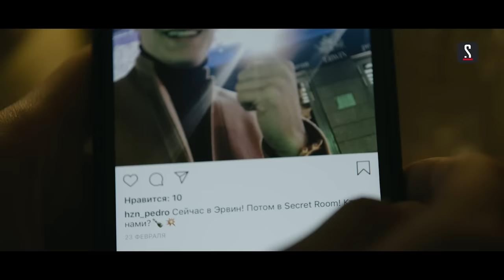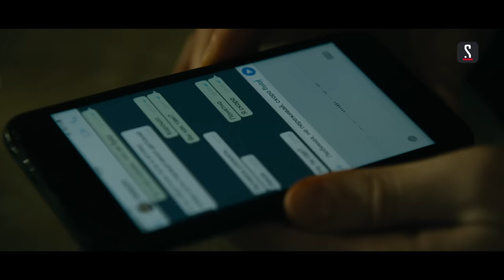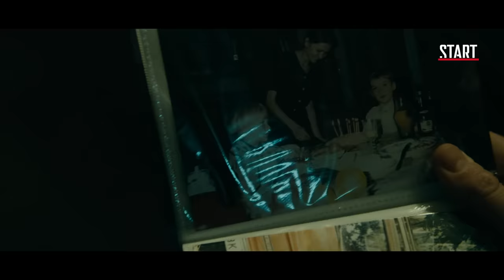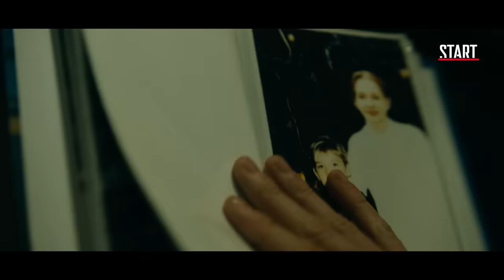Текст. Реальность || 1 cерия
Смотрите все 5 эпизодов сериала «Текст. Реальность» на START

«Текст. Реальность» – расширенная версия картины «Текст», которую снял Клим Шипенко по роману-бестселлеру Дмитрия Глуховского, о 27-летнем Илье Горюнове, отсидевшем семь лет в тюрьме по ложному обвинению. Выйдя на свободу, он необдуманно мстит своему обидчику, молодому офицеру ФСКН Петру Хазину, и получает доступ к его смартфону, проживая чужую жизнь через текст на экране.